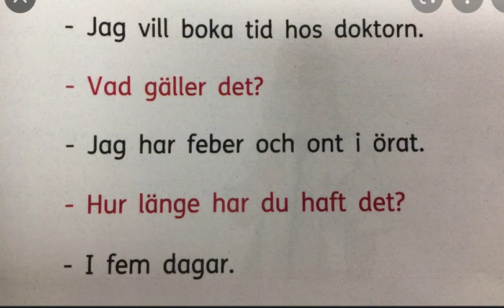Dialog på svenska, boka tid hos Doktorn, Swedish SFI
Dialog på svenska, Doktorn, feber, learn Swedish mening, boka tid hos doktorn